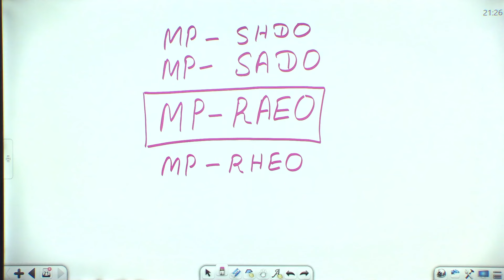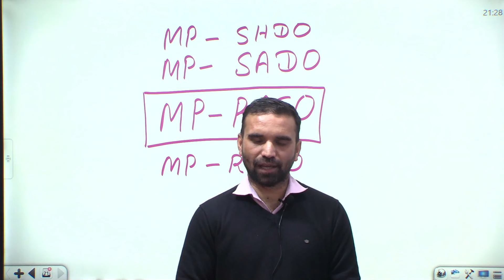MP RAEO/SADO/RHEO/SHDO Update- BR Dall Sir